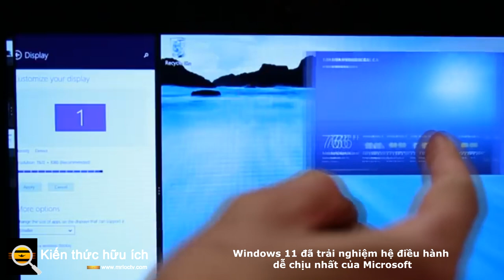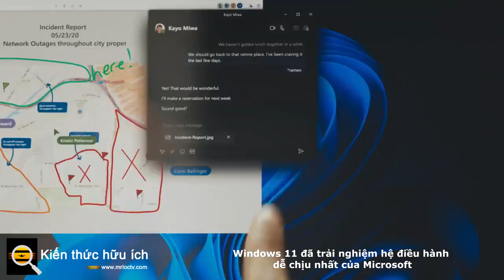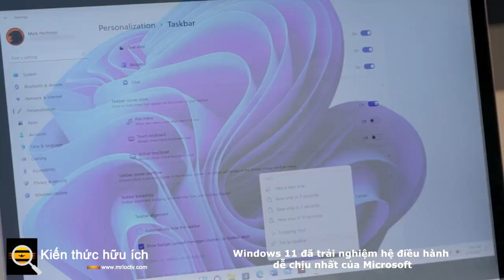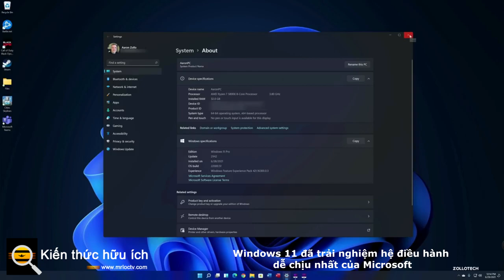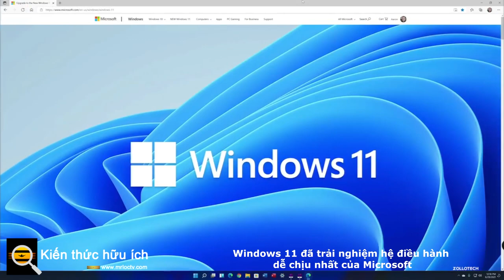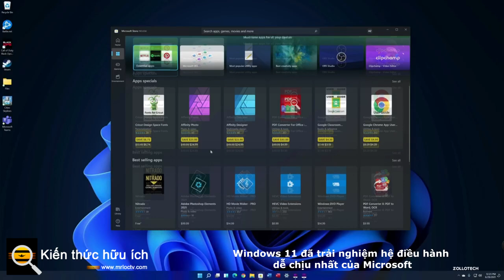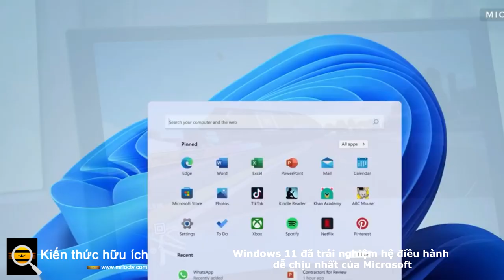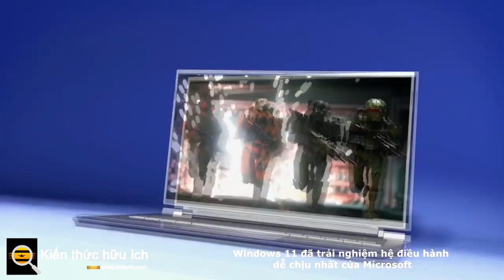Windows 11 đã trải nghiệm hệ điều hành dễ chịu nhất của Microsoft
Điểm của Windows 11 là gì? Với Windows 10 , Microsoft đã phải thực hiện một cuộc điều chỉnh lớn so với Windows 8 , một nỗ lực đầy tham vọng nhưng thiếu sót trong việc đưa PC vào kỷ nguyên màn hình cảm ứng. Trước đó, Windows 7 được coi như một chất tẩy rửa vòm miệng để giúp chúng ta quên đi mớ hỗn độn cồng kềnh đó là Vista . Cho rằng Windows 10 đã khá bóng bẩy khi ra mắt và chỉ trở nên tốt hơn theo thời gian, tại sao lại cần một phiên bản hoàn toàn mới?

Sau khi thử nghiệm các bản dựng ban đầu trong nhiều tháng, cũng như bản phát hành giao hàng vào tuần trước (đây là cách tự khắc phục ), rõ ràng là Microsoft không thực sự cố gắng sửa chữa nhiều với Windows 11. Về cơ bản, đó là một lớp sơn mới trên đầu. của Windows 10 (và có thể là một nỗ lực cuối cùng để đổi thương hiệu cho Windows 10X không còn tồn tại .) Nhưng tôi càng sử dụng nó, tôi càng dễ dàng nhận thấy rằng những chỉnh sửa nhỏ về thiết kế có thể đi một chặng đường dài. Windows 10 tập trung vào năng suất; nó nhằm mục đích làm cho bạn hiệu quả nhất có thể. Windows 11 tiến xa hơn một bước: Điều gì sẽ xảy ra nếu làm việc hiệu quả cũng dễ chịu và thư giãn một cách kỳ lạ? Cửa sổ, gặp gỡ chánh niệm.

Ưu điểm
Windows có vẻ ngoài bóng bẩy nhất
Nhanh như Windows 10
Nâng cấp miễn phí cho người dùng Windows 10
Các tính năng bảo mật mạnh mẽ hơn.

Nhược điểm
Các thay đổi trên thanh tác vụ và menu bắt đầu cần một chút học hỏi
Nâng cấp hạn chế trên phần cứng cũ hơn
Cần có Internet và tài khoản Microsoft để thiết lập Home.